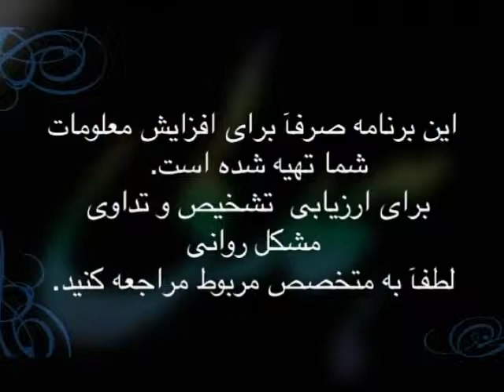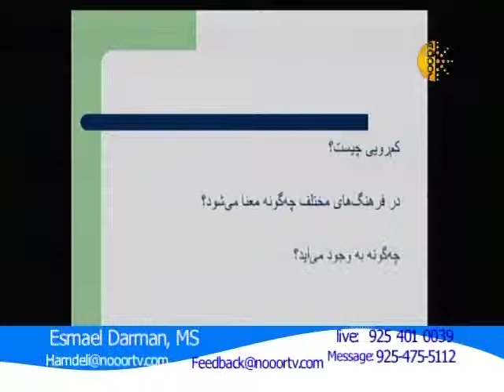Hamdeli 12 02 12, Part 1